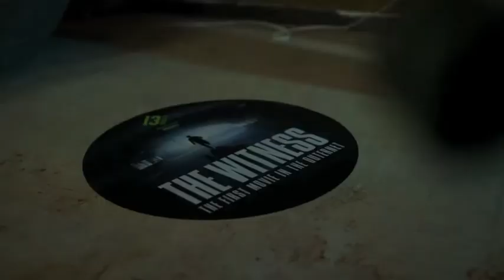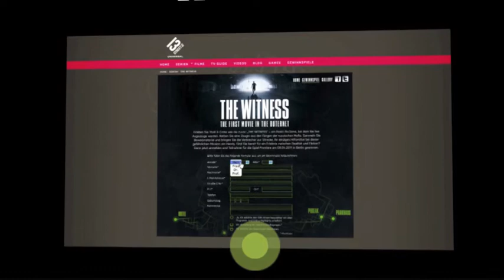13th Street THE WITNESS